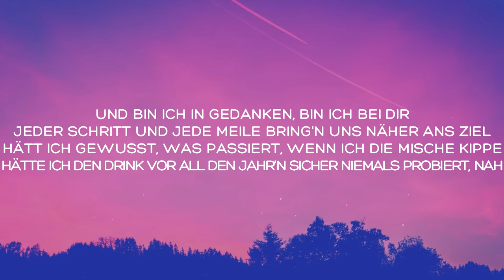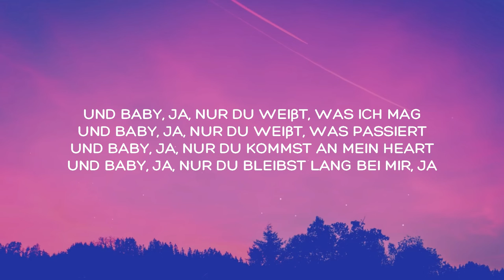Yung Yury - TABU. (Lyrics)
[Intro]
(Hehehe, damn, Yury)

[Hook: Yung Yury]
Und Baby, wenn nur du
Meine Liebe willst, dann bleibt mein Herz für andere tabu
Wollte fliegen, leben, lachen, glaube, Schmerz gehört dazu
Mache Fehler, ja, ich weiß das, aber alles, was ich brauche und nie hatte, das bist du
Wollte fliеgen, leben, lachеn, glaube, Schmerz gehört dazu

[Post-Hook: Yung Yury]
Und Baby, ja, nur du weißt, was ich mag
Und Baby, ja, nur du weißt, was passiert
Und Baby, ja, nur du kommst an mein Heart
Und Baby, ja, nur du bleibst lang bei mir

[Part: Yung Yury]
Und bin ich in Gedanken, bin ich bei dir
Jeder Schritt und jede Meile bring'n uns näher ans Ziel
Hätt ich gewusst, was passiert, wenn ich die Mische kippe
Hätte ich den Drink vor all den Jahr'n sicher niemals probiert, nah
Denken wird mir nachts zu sehr zu 'nem Verhängnis, ja
Ich sperr' mich selber ein, ich bau' mir ein Gefängnis, ja
Ich laufe tausend Kilometer im Kreis
Muss wohl ein'n Schritt zurück, um Sorgen aus dem Käfig zu befrei'n
Eminem - Mockingbird (Deutsche Übersetzung)
Genius Deutsche Übersetzungen
Daylight
David Kushner
​alles verloren
Dani Lia
[Hook: Yung Yury]
Und wenn nur du

[Bridge: Yung Yury]
Ich war wenig nüchtern, blick' nie mehr zurück
Ja, Gefühle und Schmerz machen mich nie mehr verrückt
Renne tausend Kilometer, ja, ich mach' das für dich
Dacht, ich fühle ein Knistern (Knistern, Knistern)
Und Baby, ja, nur du bleibst lang bei mir, ja